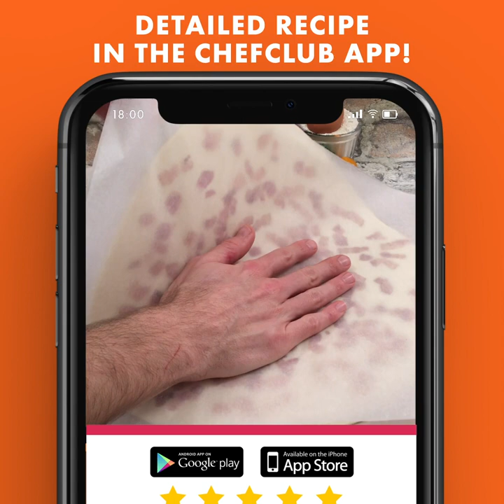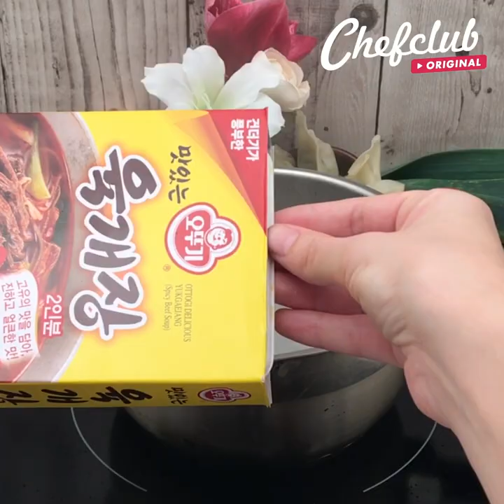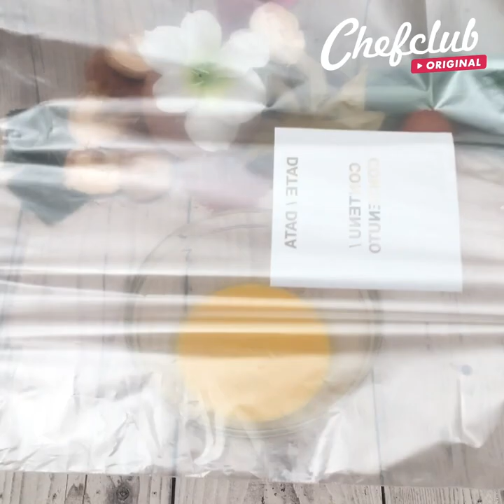Soup is Always a Good Idea 🥣 Broccoli Cheddar Soup 🥦Stew Bowls 🤗 Exploding Soup Pockets 💥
Soup is the perfect meal! There really is no denying that when you want something to warm you up and fill you up, soup checks all the boxes. Chefclub, however, doesn't just make soup recipes... we make soup a way of life. When you're working with a dish that can seem blasé, it's all about finding the ways to make it unique, exciting, and full of flavor - these recipes do just that!

Broccoli Cheddar Soup
Tomato Soup Fondue
Exploding Soup Pockets
Stew Bowls
Hello Gourd-geous
French Onion Bread Bowl
Egg Rice Cake Soup
French Onion Soup